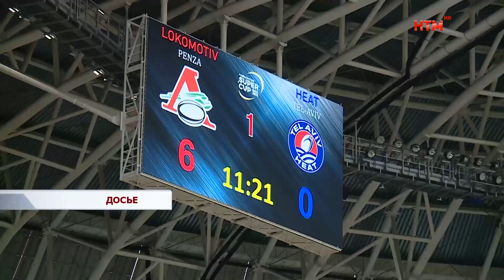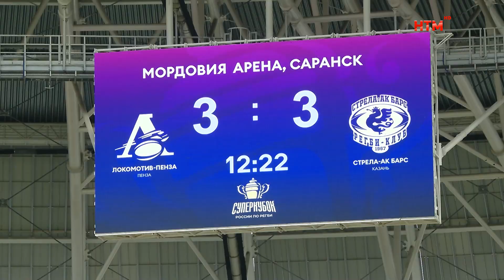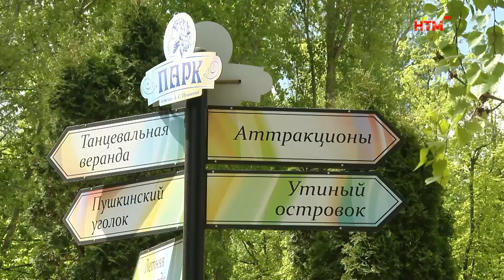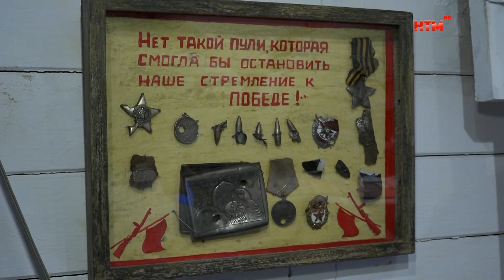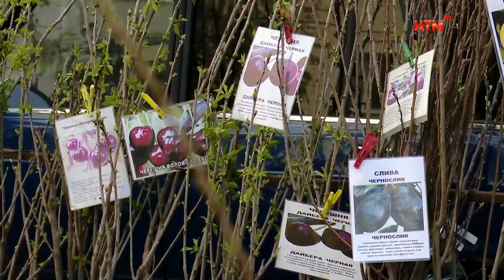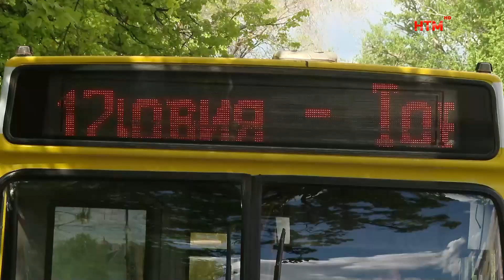Новости Мордовии и Саранска. Народные новости 1 мая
- Суперкубок России. На «Мордовия Арене» сразились два сильнейших регбийных клуба страны.
- Праздник весны и труда. Первомай жители Саранска встретили с хорошим настроением.
-Поезд Победы. В Мордовию прибыла передвижная иммерсивная выставка о Великой Отечественной войне.
- Яичко к Христову дню – недорого! В Саранске прошла предпасхальная ярмарка.
- Вместо Титова по Пролетарской и Строительной. С 1-го мая 17-ый автобус ходит по изменённому маршруту.